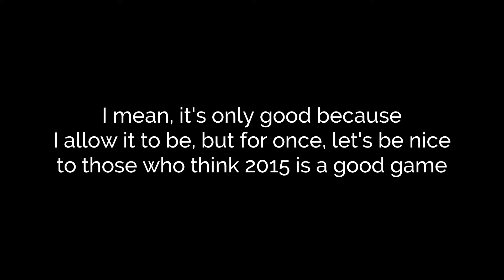One Man Slowly Descends Into Madness By Engaging In A 45-Minute Police Pursuit In NFS2015